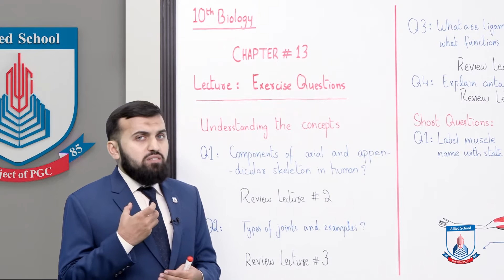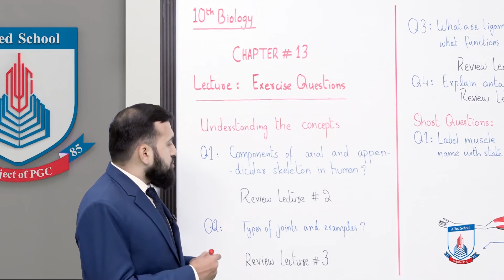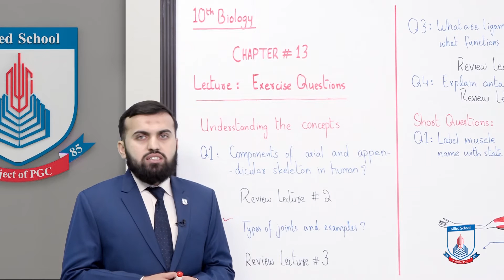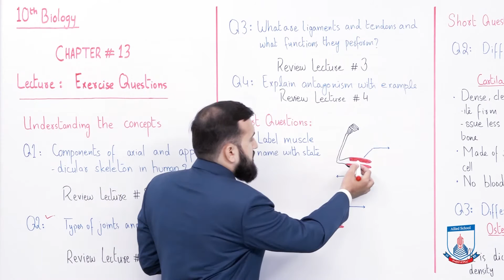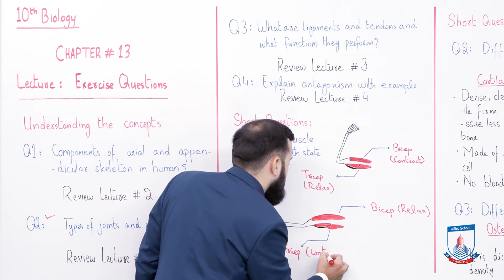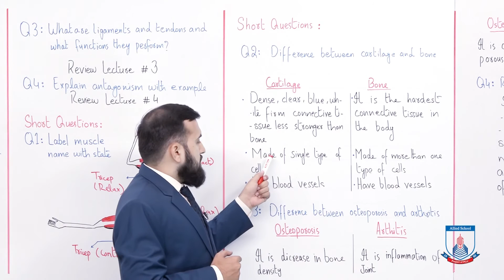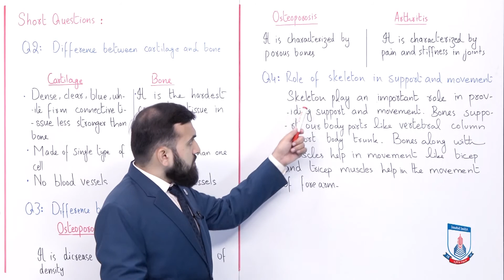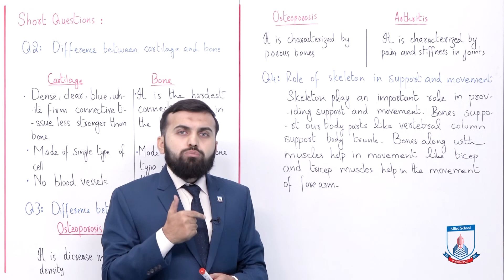Class 10 - Biology - Chapter 13 - Lecture 7 Topic Exercise Questions (1) - Allied Schools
In this lecture of Chapter 13 Biology Class 10th we will cover the topic of Short Questions part 1
After studying this lecture, students will be able to know the correct answers.